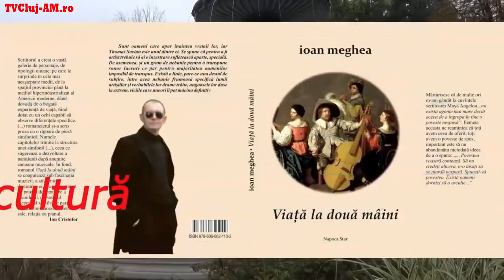Avem nevoie de cultură Depresia la adolescenți 28 aprilie 2021